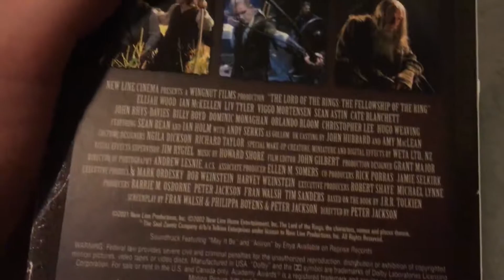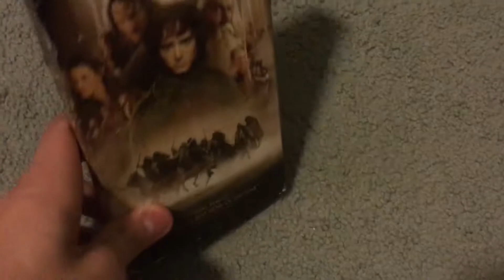Bad News #2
Not too long ago, I just discovered that my VHS copy of The Lord of the Rings: The Fellowship of the Ring is broken. Watch and find out what happened.